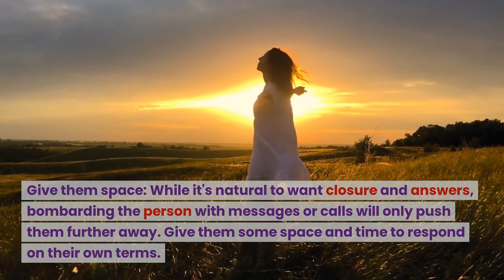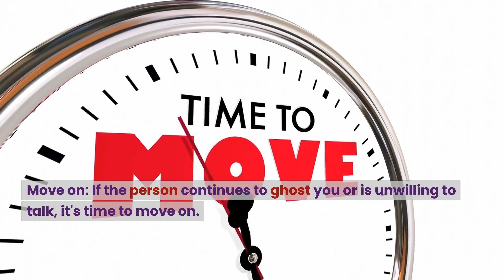How to deal with beeing ghosted